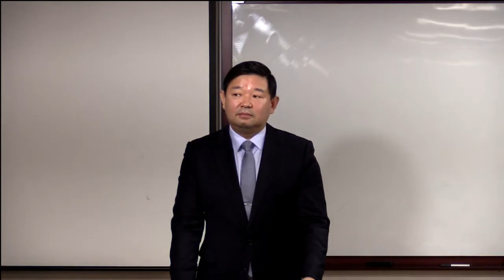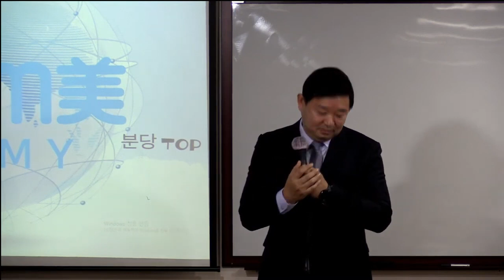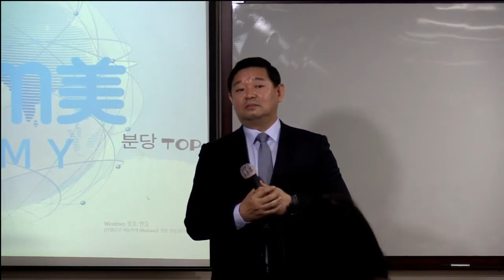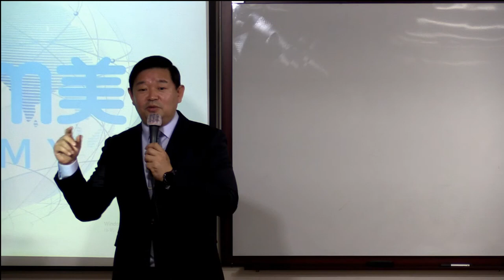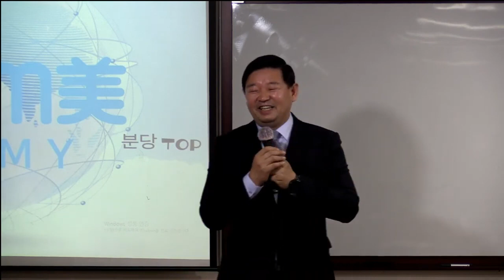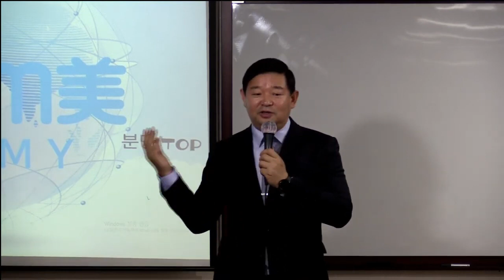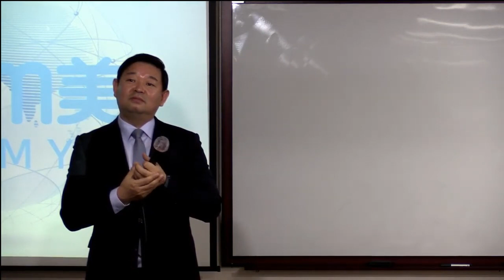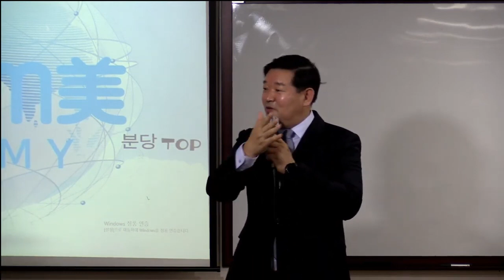AZA몰 Q&A/경수가 간다/ 아자몰 한경수 대표이사